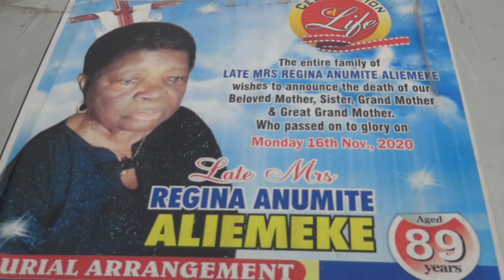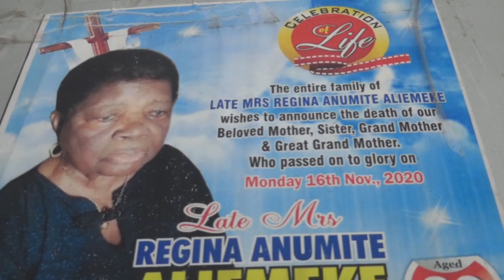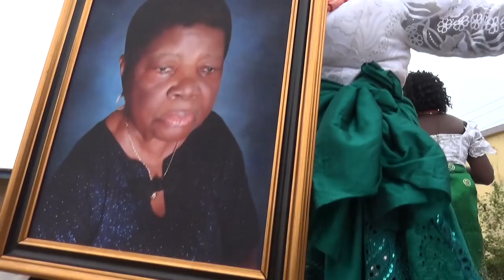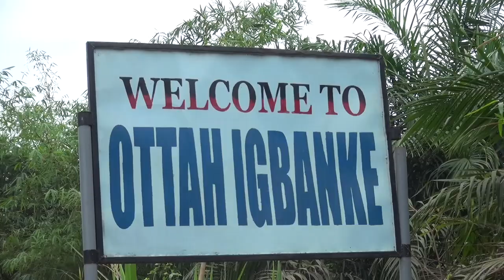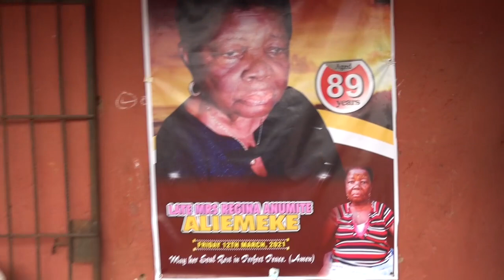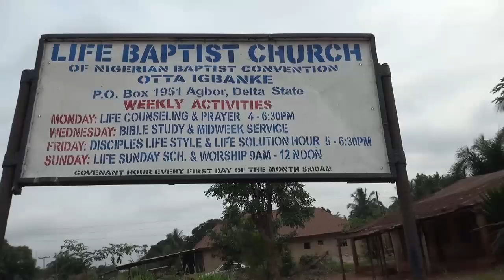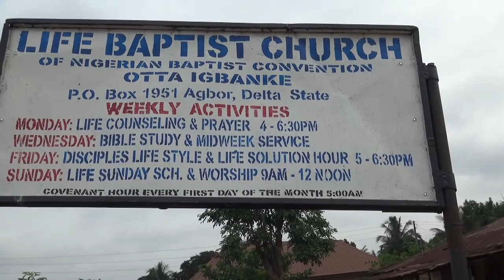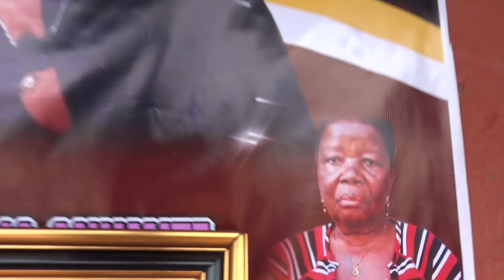THE BURIAL CEREMONY LATE MRS REGINA ANUMITE ALIEMEKE IN OTTAH IGBANKE (IETV)